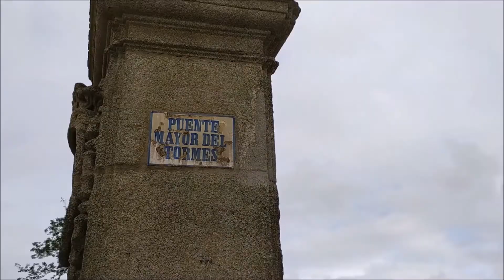Puente Romano de Salamanca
Verraco del puente y Plaza de Anaya.